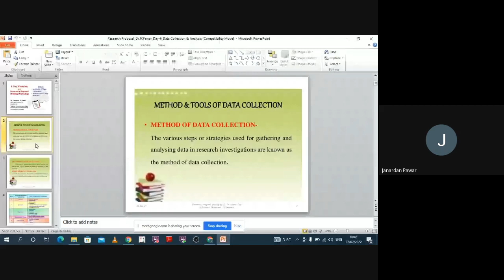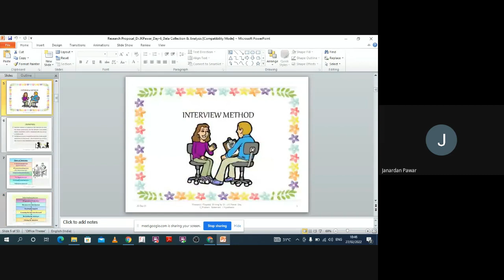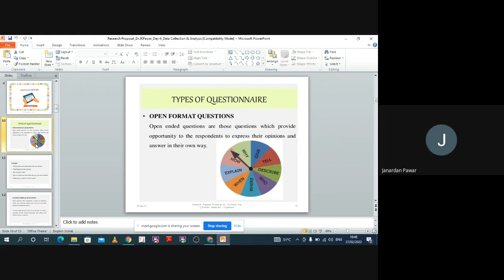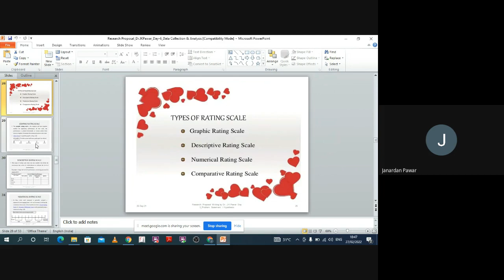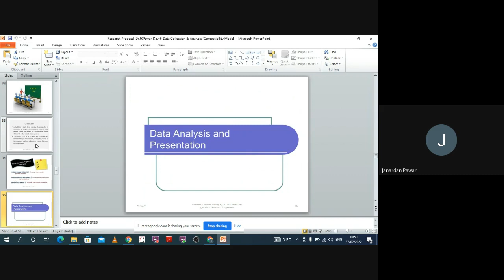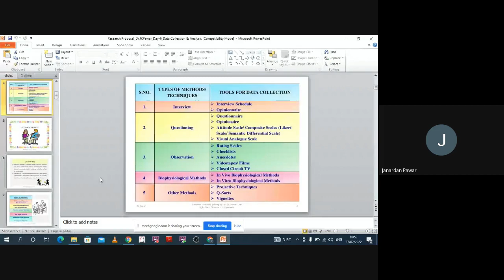Methods of Data Collection Practical